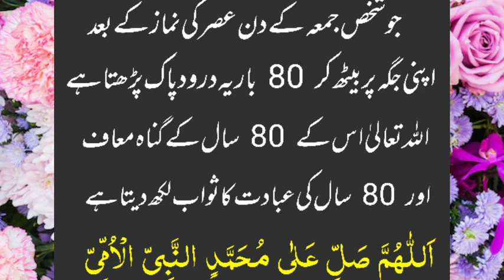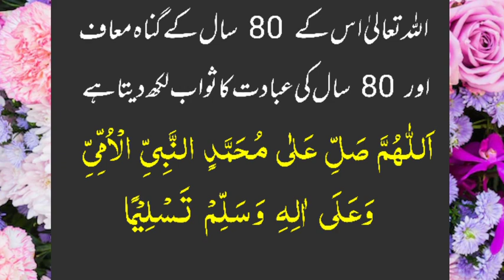juma k din ye darod parh lo 80 sal k ghunah maf honge baghe janat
juma k din jo bhe shakhs 80 bar ye darod parhega allah us k 80 sal k ghunah maf kar dega baghe janat